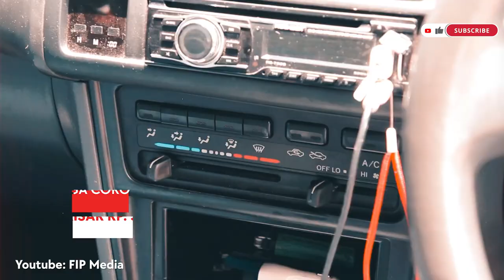5 MOBIL YANG PUNYA PAJAK HAMPIR DIBAWAH 1 JUTA!!